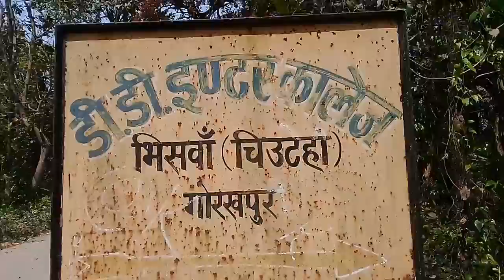Hamara center kahan gaya hai vah dekhiae